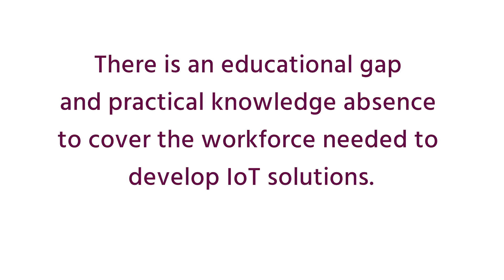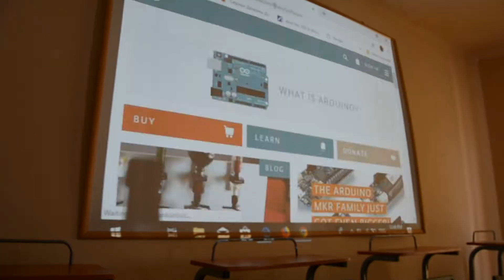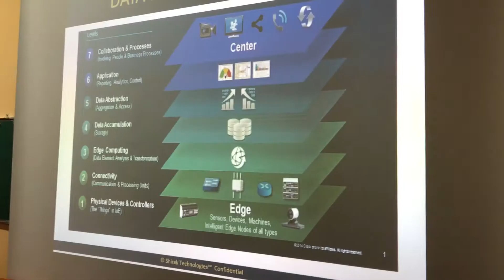IOT lecture course oriented on Arduino controllers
A short video about IoT lecture course oriented on Arduino controllers developed in the ISOC Armenia Chapter within the framework of a Chapterthon 2018 program